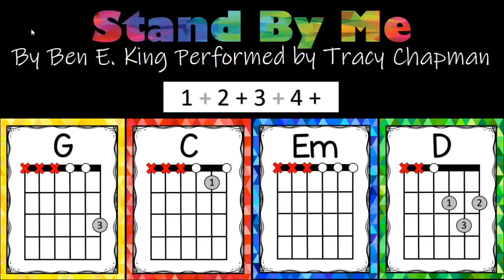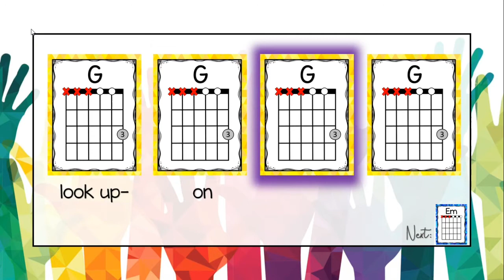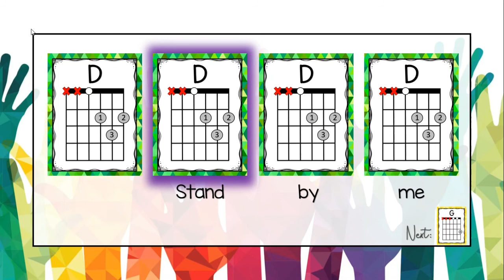Stand By Me 4-chord Guitar Play Along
Play along with Ben E. King’s classic song, as performed by Tracy Chapman. To play along, you should be able to play the G, C, Em, and D chords.